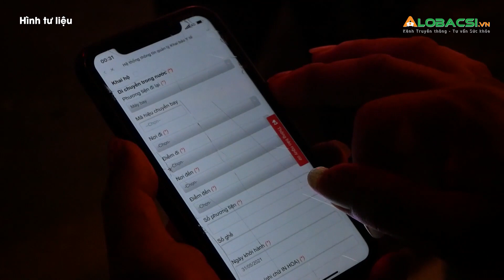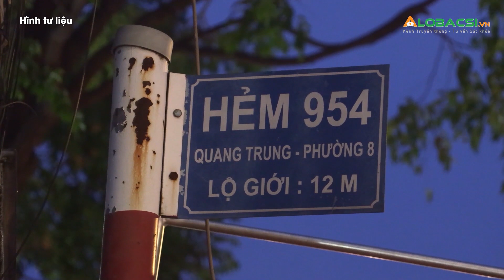Quận Gò Vấp liệu có tiếp tục bị giãn cách xã hội? | Video AloBacsi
MỌI GÓP Ý XIN GỬI VỀ:
Hợp tác nội dung:  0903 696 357